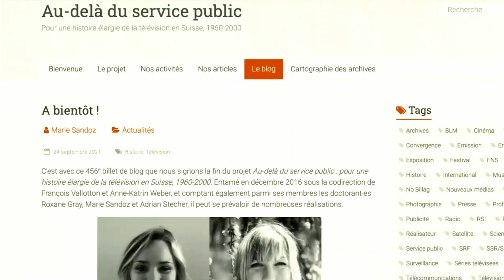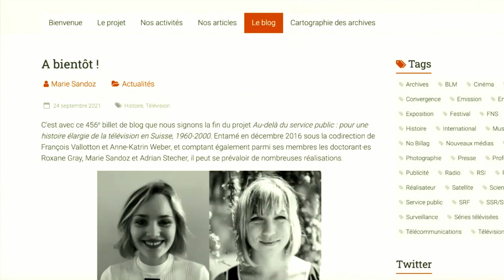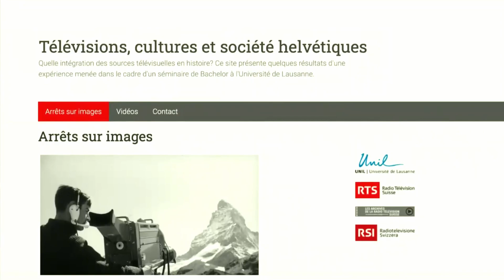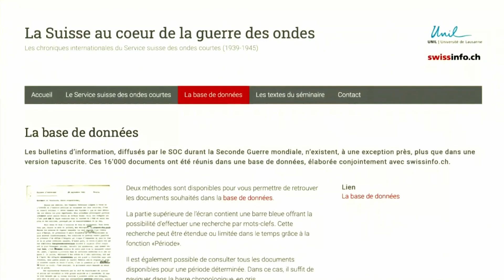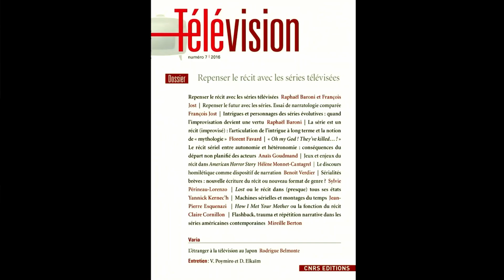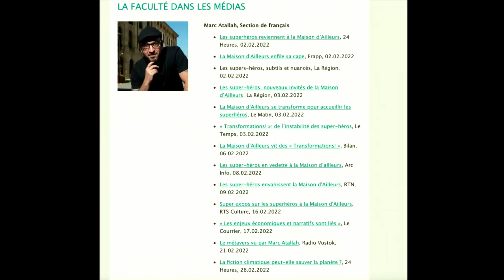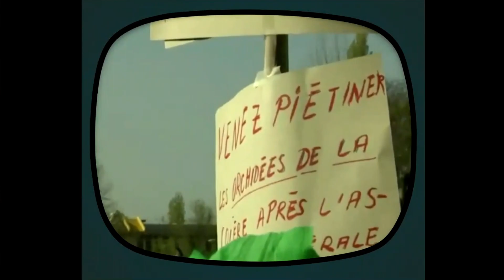Discours de Léonard Burnand, doyen de la Faculté des lettres UNIL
Lancement de la cérémonie d'ouverture des cours de l'année académique 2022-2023 par Léonard Burnand, doyen de la Faculté des lettres de l'UNIL et professeur à la Section d'histoire (21 septembre 2022).